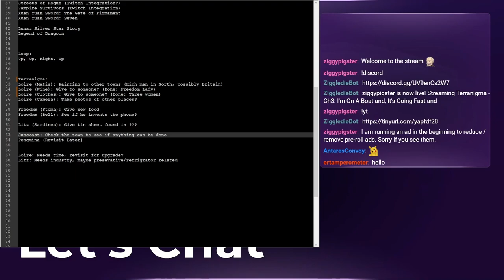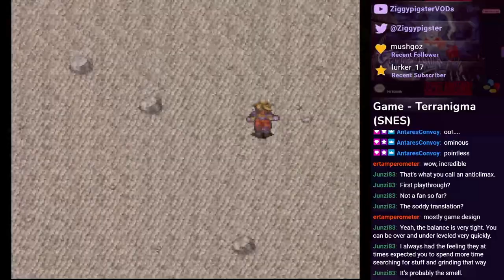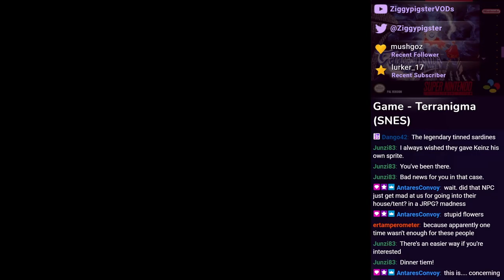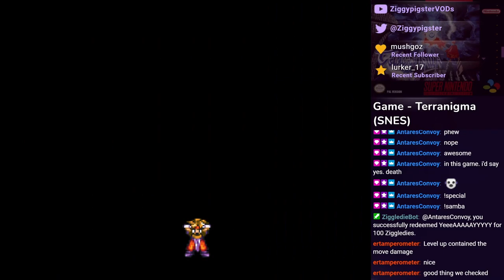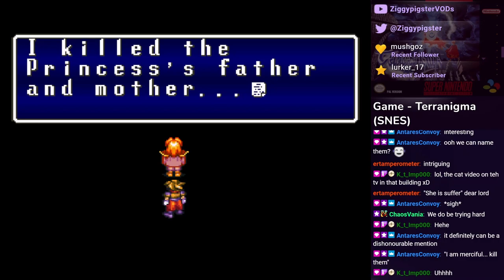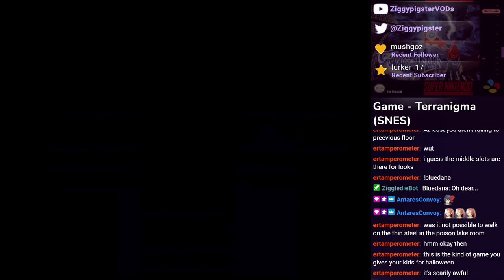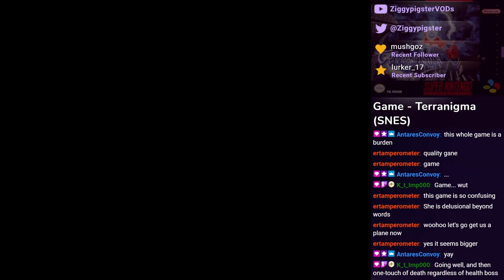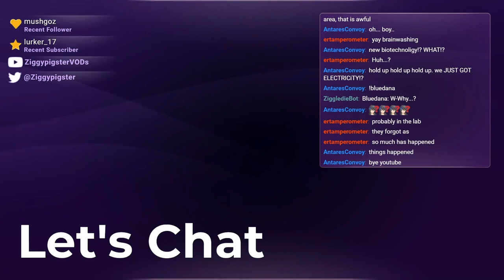Terranigma: Ch3: Boats, Planes, and Town Expansions with a side of Biotechnology (Part 6)